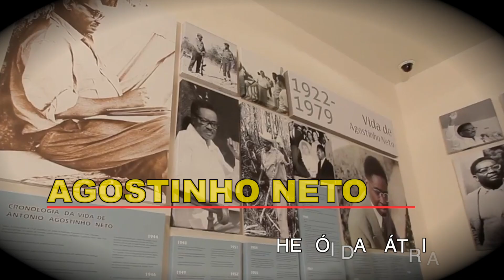17 DE SETEMBRO 2021 - DIA DO FUNDADOR DA NAÇÃO E DO HEROI NACIONAL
Neste ano de 2021, o 17 de Setembro – “Dia do Fundador da Nação e do Herói Nacional”, será celebrado ressaltando, mais uma vez, todos os aspectos da vida do primeiro Presidente da República de Angola. Pretende-se, pois, a realização de eventos com público definido na base das restrições conhecidas, não concentrado num específico grupo etário, social ou intelectual, mais diversificado para que se possa assimilar, a todos os níveis, os aspectos particulares da vida do Dr. António Agostinho Neto, e conferir real dimensão ao homem que contribuiu para a edificação dos pilares da liberdade de África.